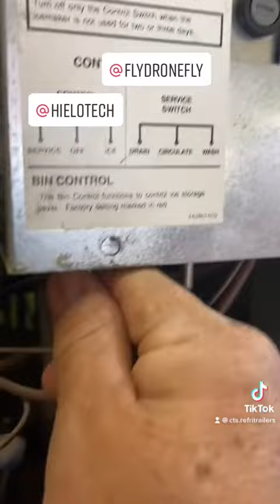47 Reseteando Maquina de hielo Hoshizaki